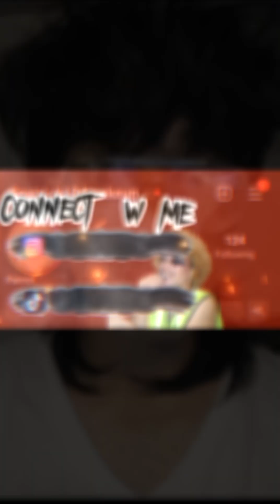Snake bite tutorial (read description)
You guys I am not a trained Professional so don't try this at home. I love you guys and hope you guys enjoy

Time stamps
Intro : 00:24
Tools : 00:36-1:01
Placement : 1:06
1st piercing : 1:37
2nd piercing : 4:33
Completed look : 7:35
Cleaning solution : 7:52
Aftercare instructions : 8:15
Connect with me : 9:32